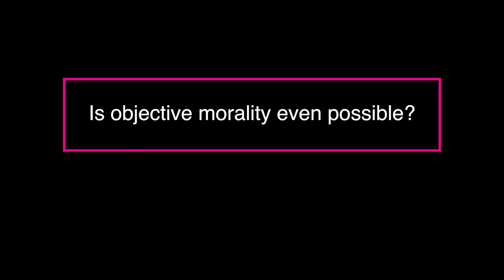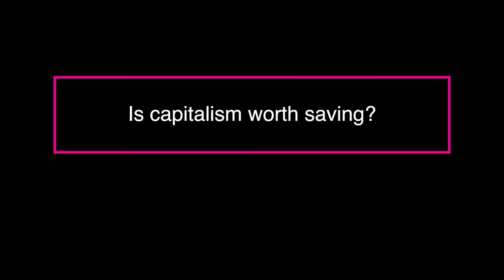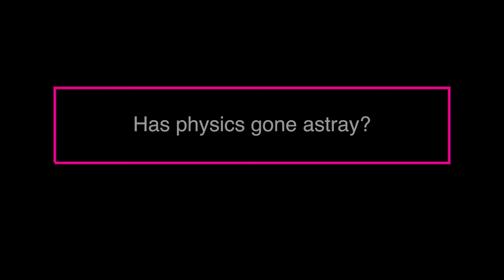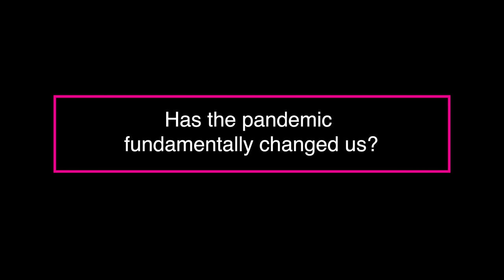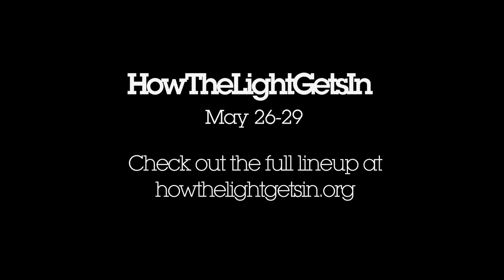What are the hottest philosophy questions of our time? | Iain Mcgilchrist, Lisa Randall, Denis Noble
This May, join Slavoj Žižek, Esther Freud, Eric Weinstein, Roger Penrose, Fiona Hill, Lisa Randall, Denis Noble, Brian Greene and many more at the HowTheLightGetsIn festival Hay2023 edition!

00:00 Introduction
00:47 Is objective morality even possible? Simon Blackburn | Slavoj Žižek
06:33 What does consciousness emerge from? Hannah Critchlow | Iain McGilchrist
12:09 Is capitalism worth saving? Huy Standinh | Jesse Norman
17:11 Has physics gone astray? Lisa Randall | Bjørn Ekeberg | Roger Penrose
24:04 Has the pandemic fundamentally changed us? Sunetra Gupta | Denis Noble

HowTheLightGetsIn returns this year on May 26-29th! Join us in the idyllic town of Hay-on-Wye this spring for a magical Bank Holiday weekend of reflecting, debating and dancing with the world's leading thinkers and performers.

Links to the debates and talks in order of appearance:

Simon Blackburn & Slavoj Žižek - Moral facts and moral fantasy (2022)

Roger Penrose - The future of cosmology with Roger Penrose (2023)

⭐ HowTheLightGetsIn HAY 2022 press review:

Independent: "The philosophy festical where you bump into a Nobel prize winner in the coffee queue"

Culture Whisper: "Philosophy, comedy and music collide"

The Telegraph: "Asking vital questions about life"

Helsingin Sanomat: "The Woodstock of intelligence"